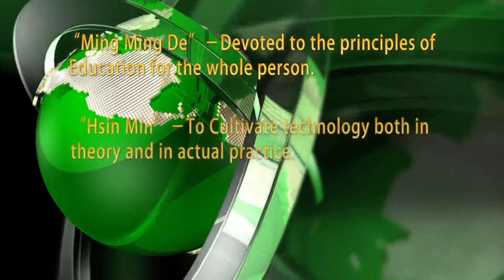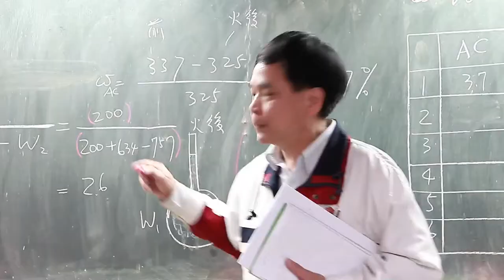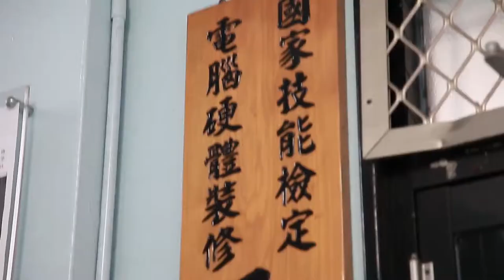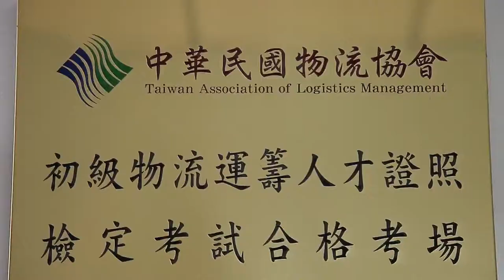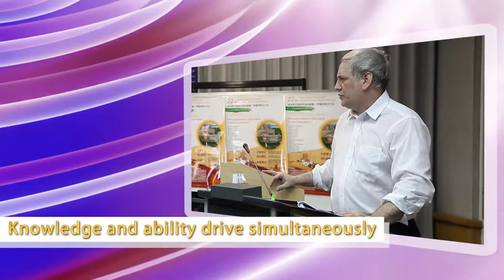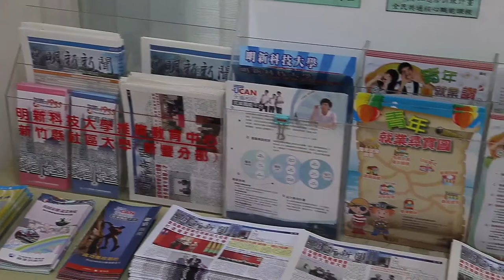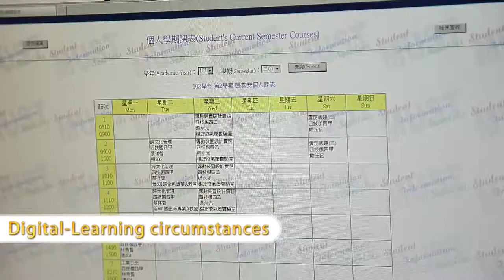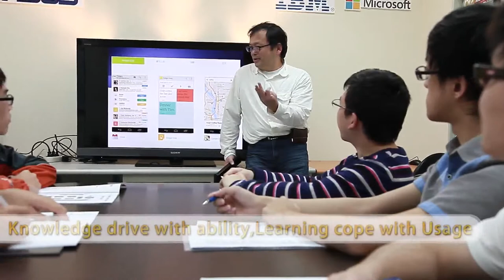Minghsin University of Science and Technology